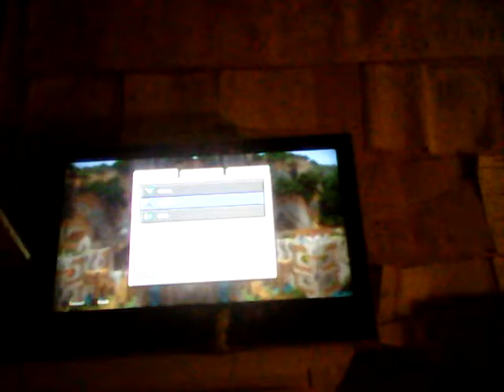I rage quit on mini games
I rage quit in Minecraft mini